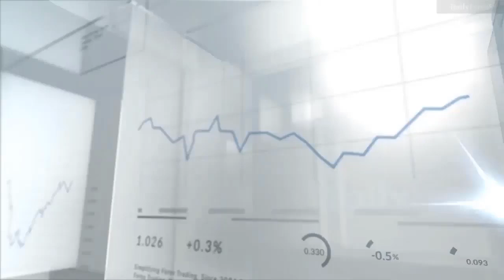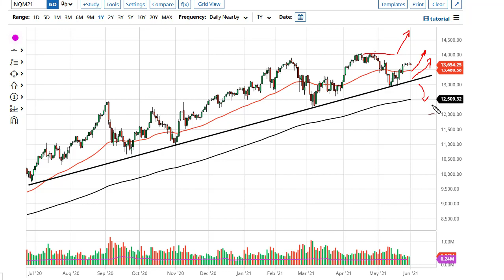S&P 500 and NASDAQ 100 Forecast June 1, 2021